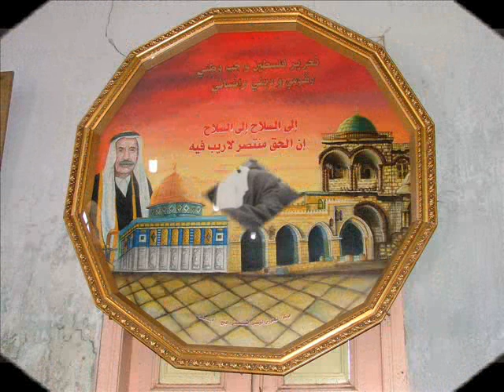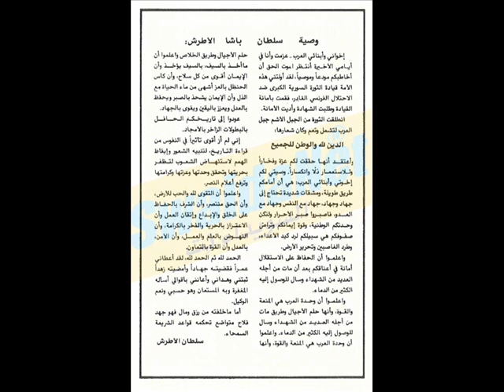سلطان باشا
ارض المنجل والأجداد